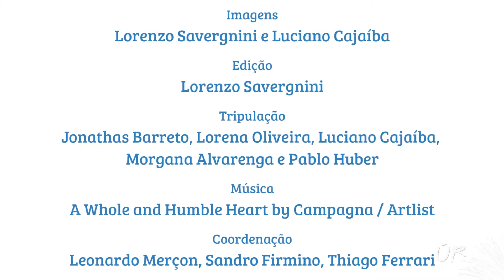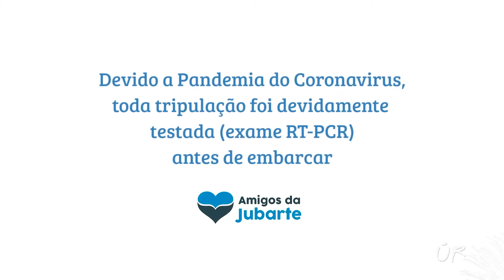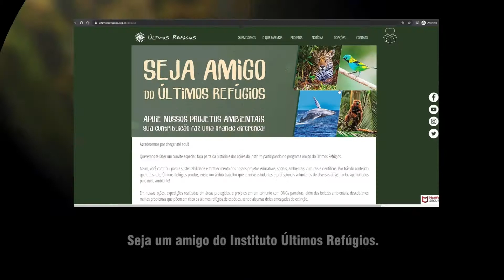Golfinhos Saltam na Frente do Drone - Últimos Refúgios na Tv Ambiental Ep. 68